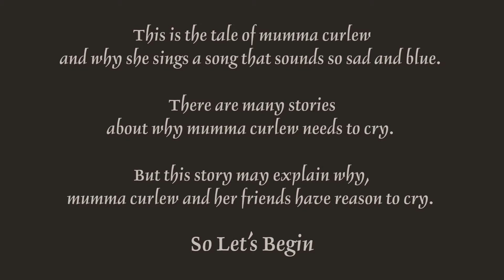Cry Curlew, Cry - Science Week NT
The Bush Stone-curlew tells a story about how changes to the environment make the curlew cry.

Authors: Amanada Lilleyman and John Girdham

How will you science this National Science Week?